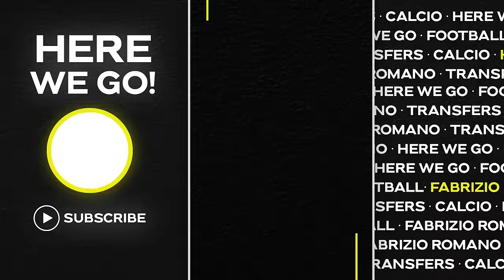🚨 GOING TO REAL! MAINOO TALKS, NAGELSMANN TRUTH AND TWO PROPOSALS…